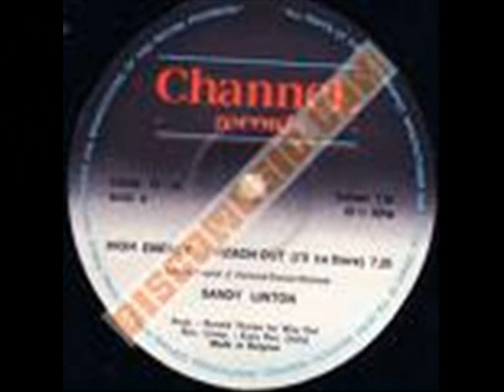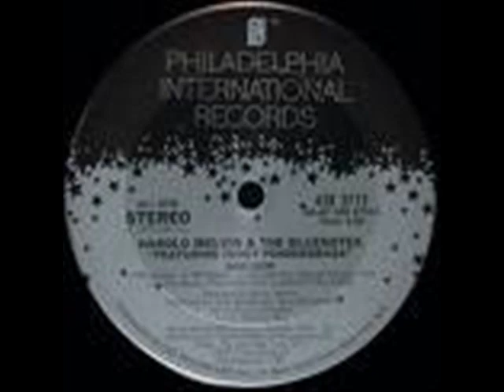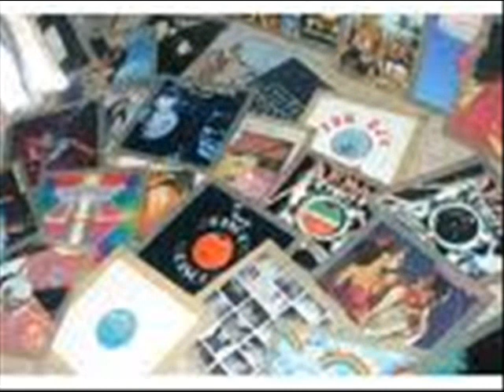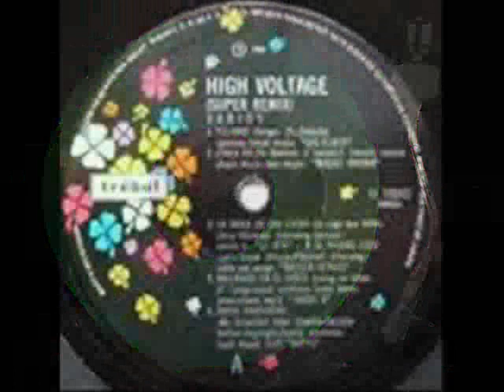REMEMBER 80's MIX 106.5 FM BY DJ GEORGES FLASHBACK VOL.2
COMPENDIO DE MUSICA CONTINUA RESCATANDO LO MEJOR DEL ANTRO Y DE LA EPOCA Q SE MENCIONA EN UNA SRIE DE SESIONES CORTAS Q INCLUYEN EVENTOS DESDE EL 2008 AL 2010 ESPERANDO SEAN D TU AGRADO Y GUSTO...RECUERDA..SI PONES GROSERIAS SERAS REPORTADO A YOUTUBE Y TE BORRARE DE MI PAGINA...SI NO T AGRADA MEJOR EMIGRALE..LA MUSICA ES EL FACTOR DEL CAMBIO...PARA TI NENA LINDA...NUNK OLVIDES CUANTO TE KIERO..GRACIAS X CONOCERTE...ATT..JORGE